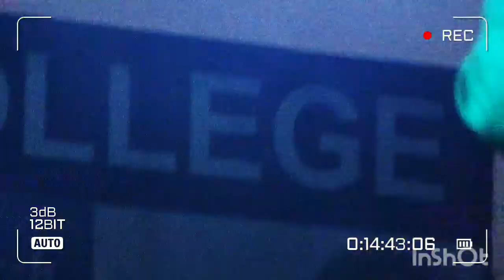Jal The Band / Live Concert / Ram Lal Anand College DU 03 - 03 - 2012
Thanks to my sister Mrs. Rajni who gave me her camera. Thanks to my friend Mr. Prasanna who helped me get an entry in his college without any ID proof and I was not even a student of his college.